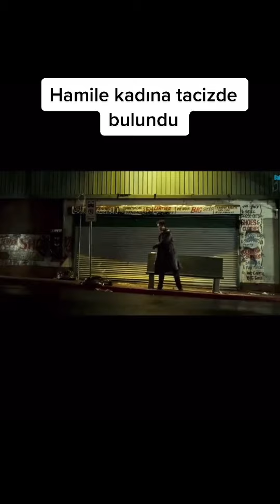parati filmkralicesi bugünneizlesem viral kesfet fullhdfilmizlesene keşfet öneçıkart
✅Film Adı: HEPSİNİ VUR✅